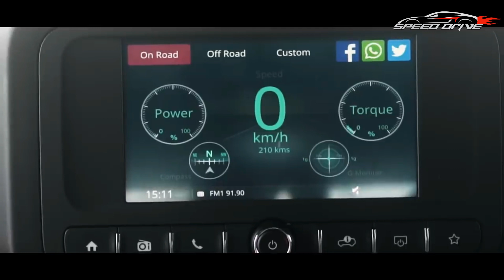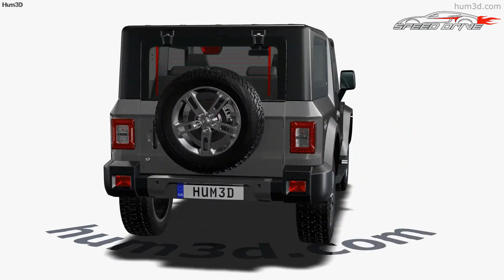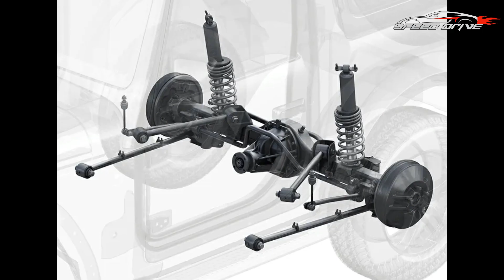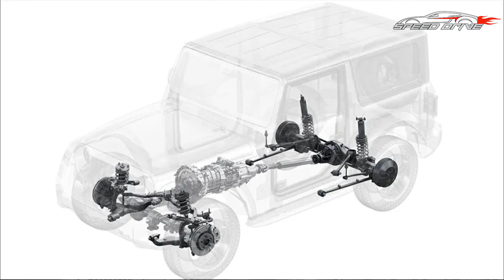Mahindra Thar Pros And Cons | Thar Positives and Negatives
Social Media  -